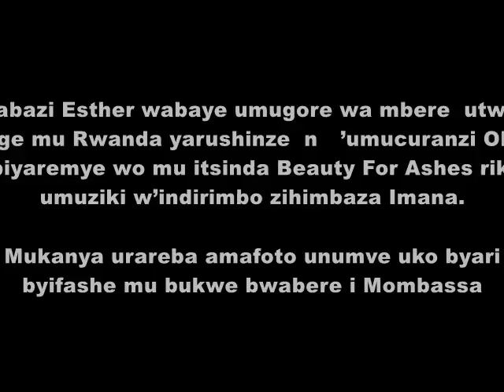Nbebera ubukwe bw' igitangaza bw' umunyarwakazi utwara indege Esther MBABAZI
RedBlue JD owner property